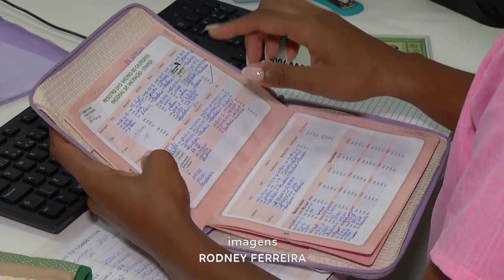Multivacinação: Objetivo da Secretaria de Estado de Saúde é Imunizar Crianças e Adolescentes.